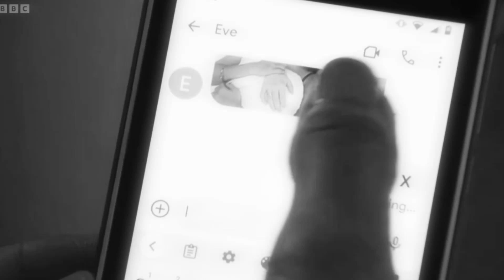Sukeve - You better lock your phone!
Created on 12th May!